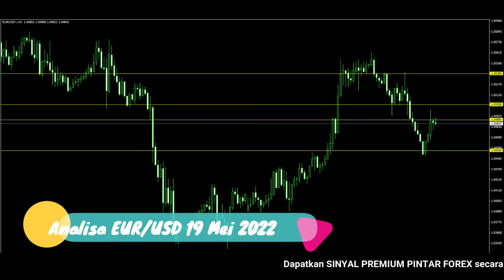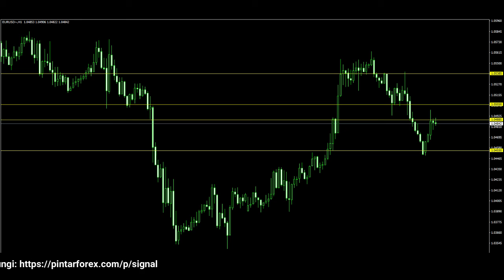🔴 LIVE: Analisa Forex Hari Ini 19 Mei 2022 Analisa EUR-USD 19 Mei 2022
"Analisa Forex Hari Ini 19 Mei 2022 Analisa EUR-USD 19 Mei 2022